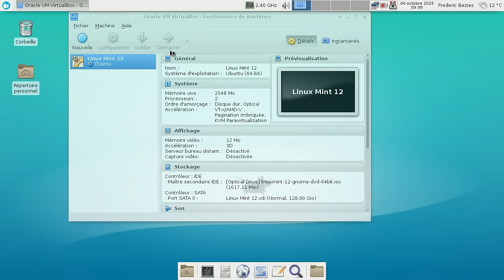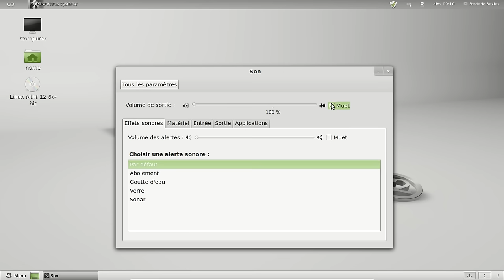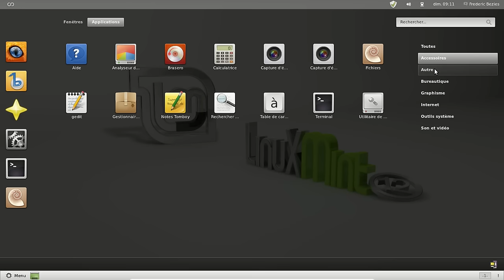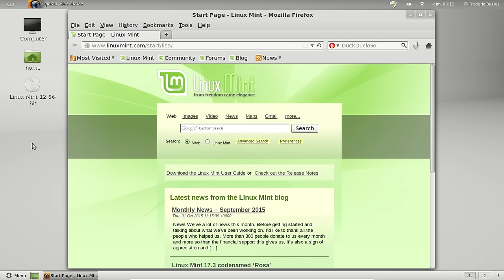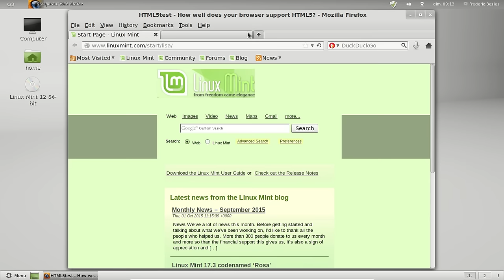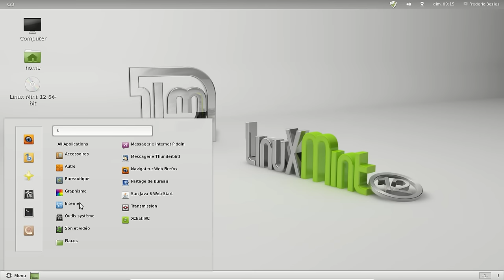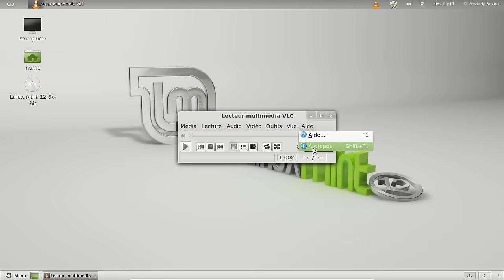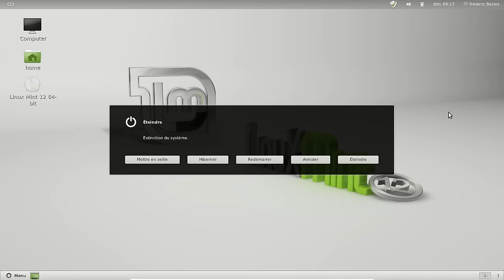Linux Mint 12 et les MGSE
Une petite vidéo pour se souvenir des ancêtres de Cinnamon.